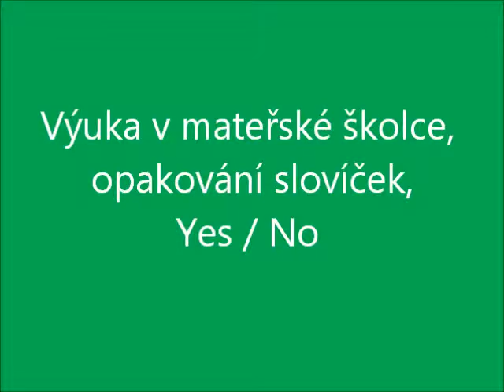ANGsPepou, školka, yes no questions